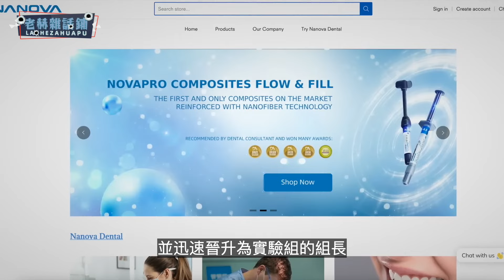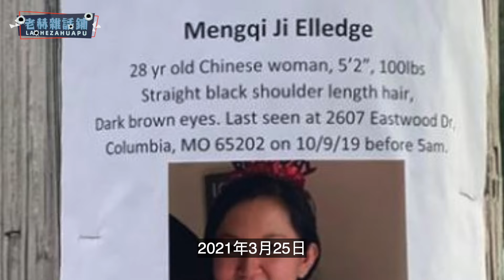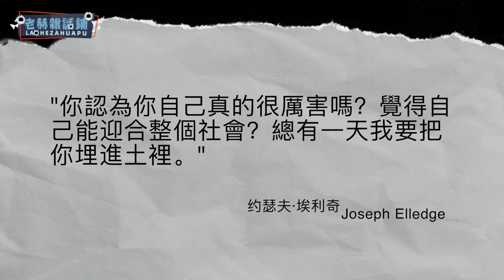華人才女美國夢破滅，浪漫求婚地成為命運終點站，綠卡和孩子成為老公手中的王牌「真實案件」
討論剖析真實案件！

歡迎來到【老赫雜話鋪】，我們致力於呈現最真實、最生動的案件故事，讓您仿佛身歷其境；無論您對於犯罪心理學感興趣，還是喜歡追溯歷史謎團，這裡都是您探索知識的絕佳去處！

快來加入我們的頻道，一同揭開真實案件的神秘面紗，探索人性的深層次！
老赫雜話鋪，讓您感受不一樣的案件解說之旅！